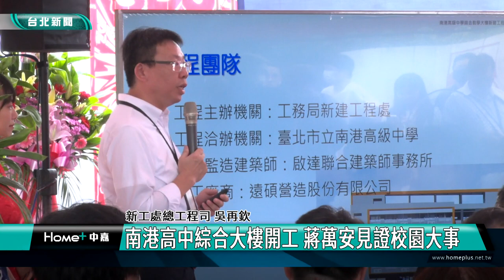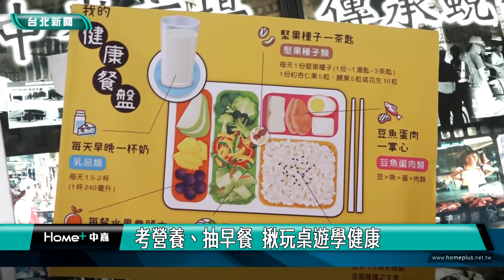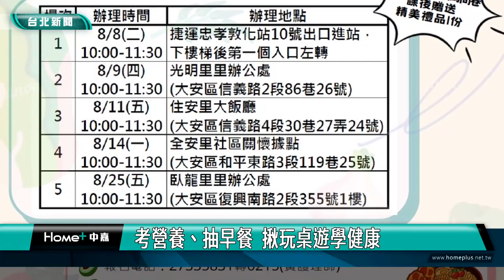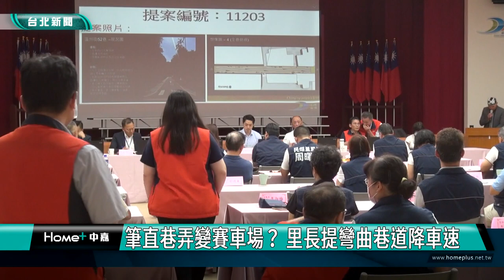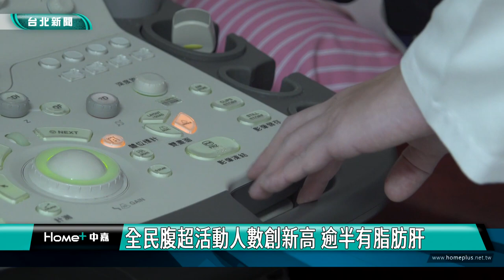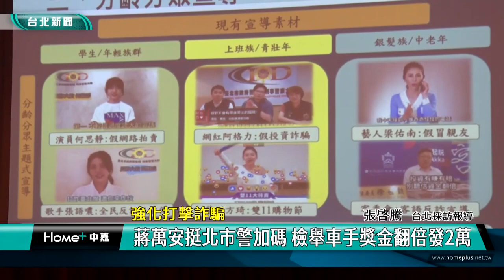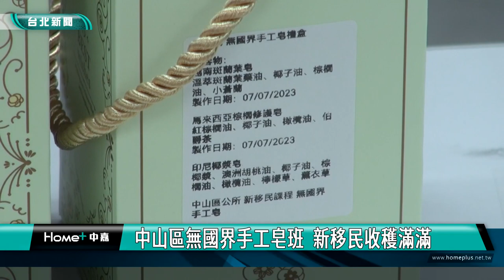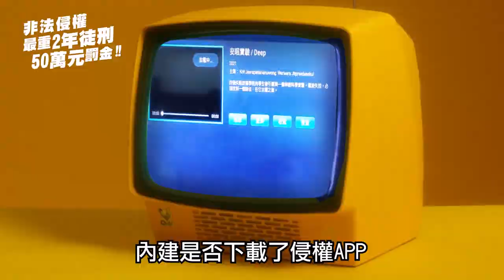中嘉台北新聞-20230801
00:20 南港高中綜合大樓開工 蔣萬安見證校園大事
06:29 醉漢路上揮菜刀隨機砍人 警民合作壓制送辦
07:59 考營養、抽早餐  揪玩桌遊學健康
11:46 鼓勵受害者申訴  北市府設性騷防治專線
17:20 筆直巷弄變賽車場？ 里長提彎曲巷道降車速
23:41 肝基會免費腹超檢查 逾8成受檢人肝異常
30:13 藏身台中七期高級商辦 警破博奕遊戲系統商
32:18 強化打擊詐騙-蔣萬安挺北市警加碼 檢舉車手獎金翻倍發2萬
35:16 中山區無國界手工皂班  新移民收穫滿滿
41:47 謝國樑頒贈110組密錄器 助義交協勤交通
46:25 校長宣誓就職 謝國樑勉勵適性發展 拔尖扶弱
50:17 基隆一信盃三對三籃球賽 選手品德球技並重

臉書追起來
Home 中嘉- 吉隆有線電視

趣聞不漏接
吉隆官網(中嘉新聞)

喜歡看電視?